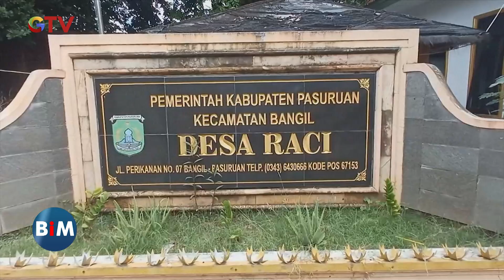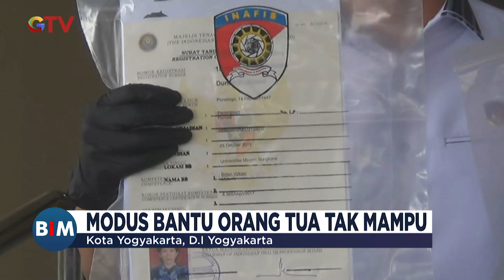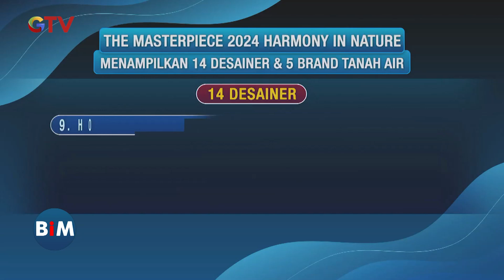[FULL] Perkelahian Pemuda Dipicu Saling Menantang di Media Sosial - BIM 12/12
Berita Hari Ini, Berita Terkini: 12 Desember 2024